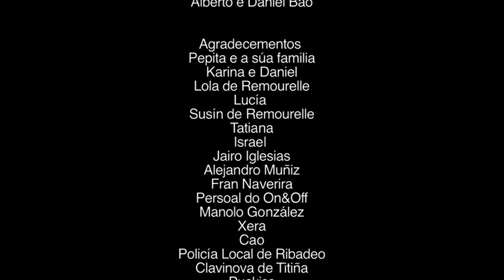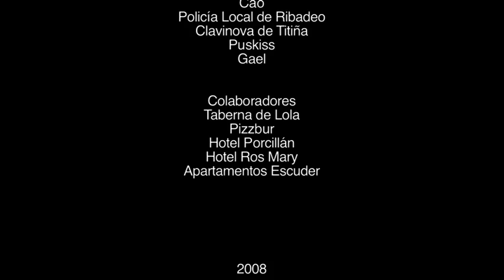Pode ser - Versión Orixinal el Galego - 2008